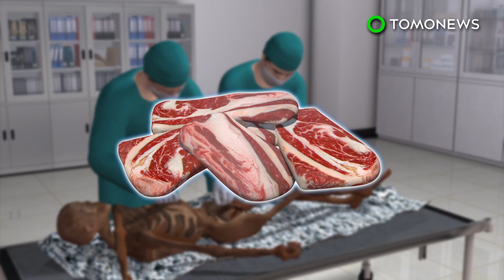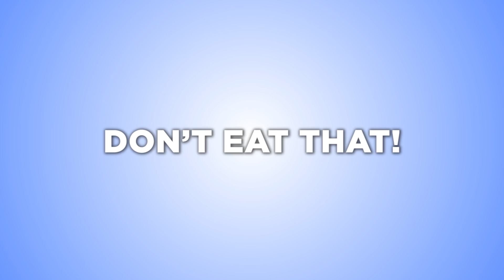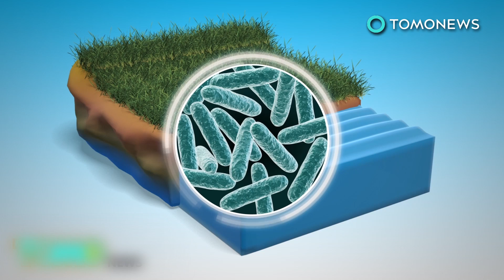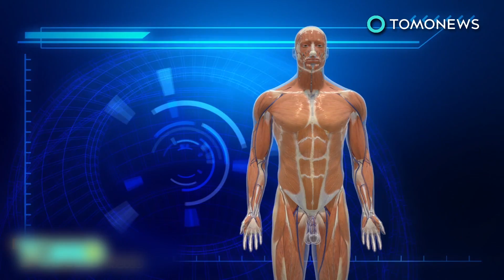Last supper: Scientists reveal Otzi the Iceman's final meal - TomoNews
BOLZANO, ITALY — Scientists have found out what an ancient iceman filled his belly with before he died.